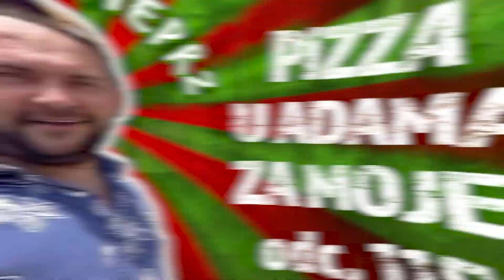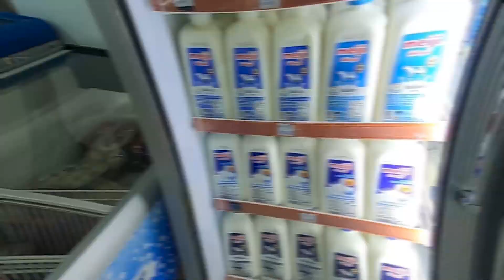Pizza u Adama. Za moje! Odc. 115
Nie samą pracą człowiek żyje 😉 Dzisiaj odwiedzamy  Adama i Krzysztofa, zobaczymy co nam zgotują 😉 Ale to oczywiście nie wszystko...
Miłego oglądania i dobrej zabawy ☺️
Zachęcam do subskrypcji i kliknięcia dzwoneczka oraz oczywiście lajkowania.
A jeśli chcesz pomóc mi, żebym mógł szybciej rozwinąć kanał, poniżej znajdziesz możliwe sposoby. Dziękuję serdecznie!

Darowizna na konto w Polsce.
tytułem: Darowizna Po pas w pieprz.
Alior Bank
PLN
Kod Swift (ALBPPLPW)
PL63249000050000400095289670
EURO
Kod Swift (ALBPPLPW)
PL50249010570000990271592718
USD
Kod Swift (ALBPPLPW)
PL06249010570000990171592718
CHF
Kod Swift (ALBPPLPW)
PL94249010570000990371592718